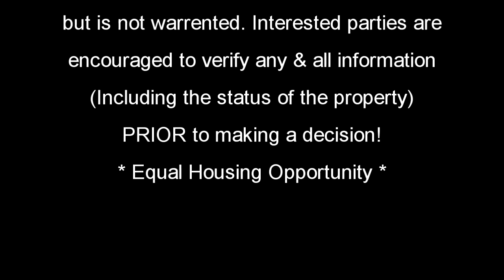The Hilton Group Presents 391 Quail Ridge Road - Hiram, Georgia